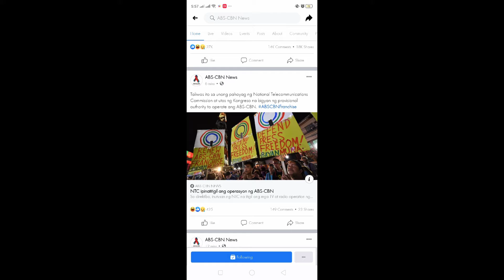VIRAL: ABS CBN PINASASARA NA NGAYONG GABI | PANOORIN ANG BALITANG ITO